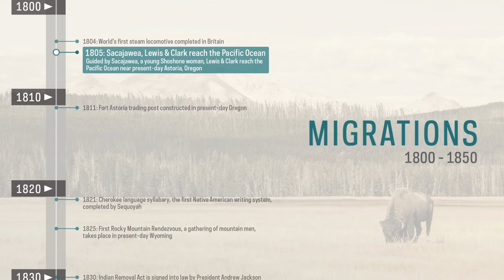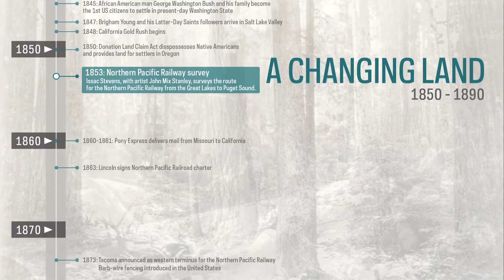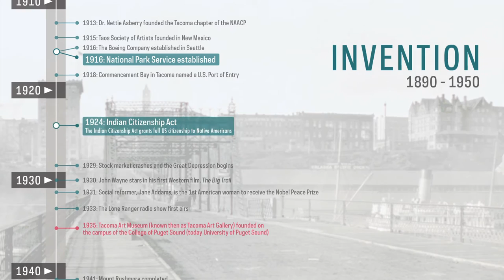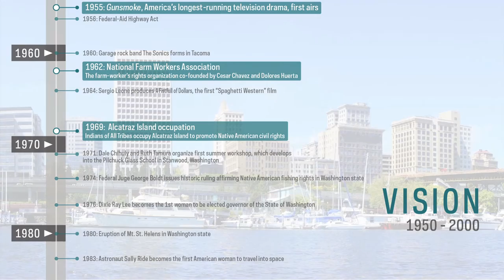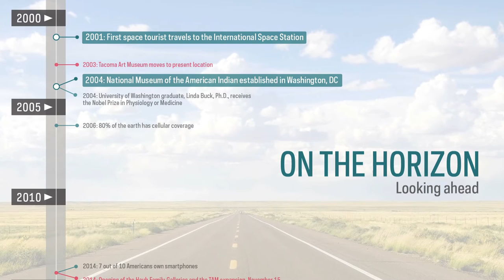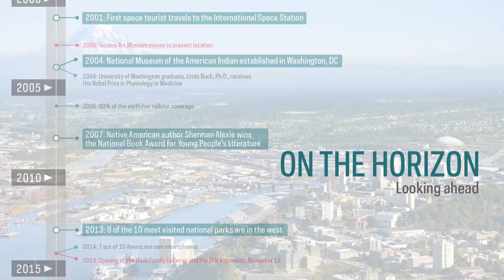Tacoma Art Museum - Haub Family Gallery Orientation video